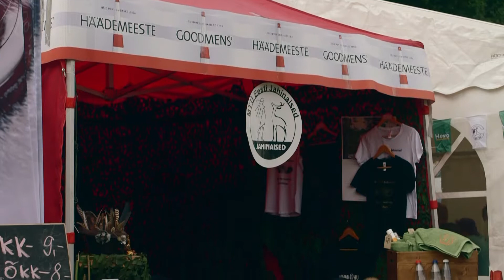MTÜ Eesti Jahinaised 100 Ehet